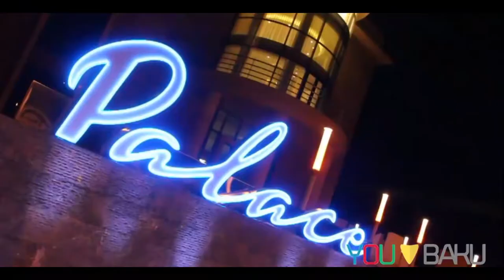Xezine palace xirdalan